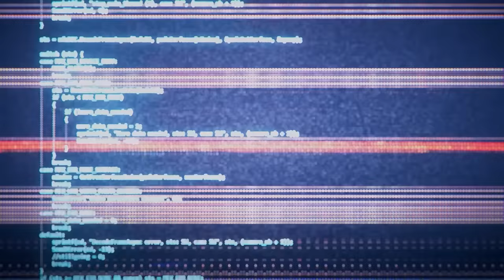I Survived 100 Days as an ELEMENTAL WOLF in HARDCORE Minecraft!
and use the following redeem code BSN2EWMHA4RP for an extra 50 Stellar Jades

Join me on an incredible adventure as we step into the paws of a baby elemental wolf, whose den has been engulfed in flames by the vile Fenrir. Brace yourself as we run for our lives amidst a chaotic scene where wolves are being blasted down left and right. It's a race against time, as one hit from Fenrir's fiery attacks could mean certain doom for us!